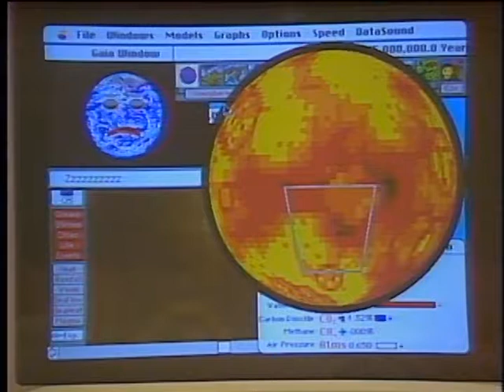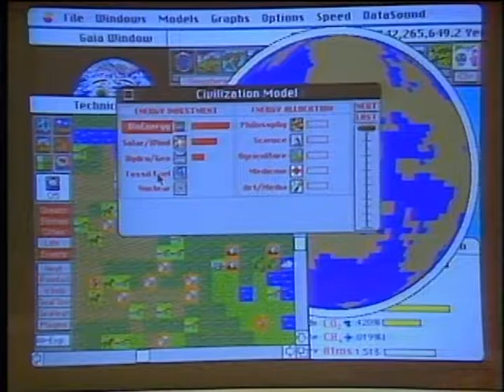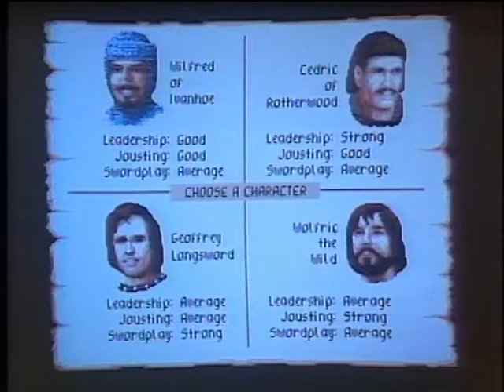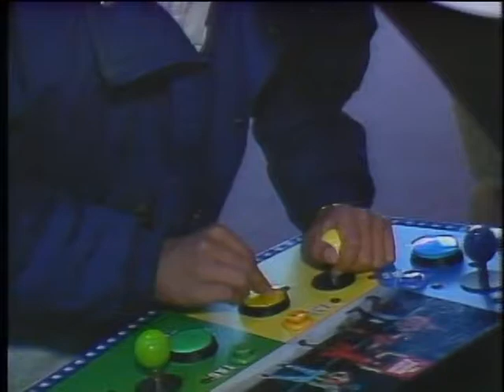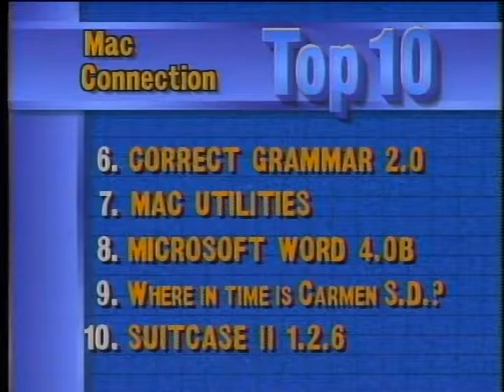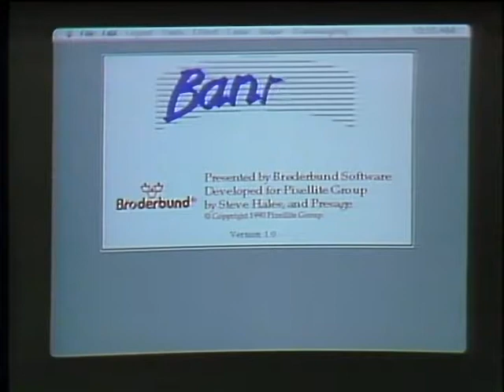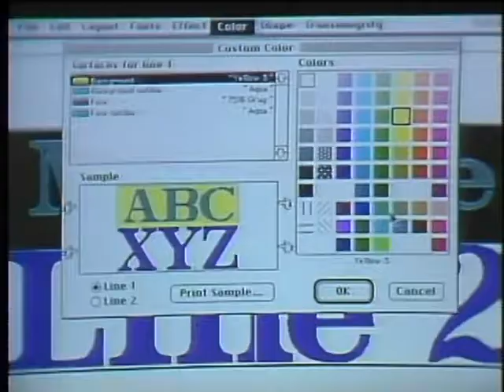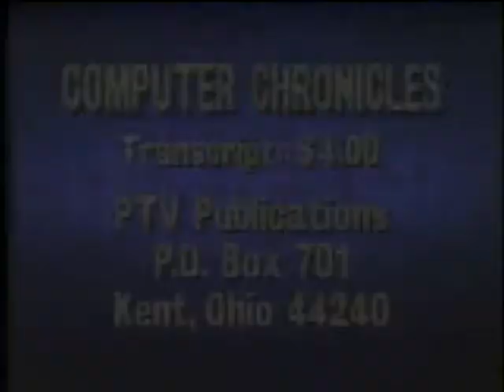Computer Chronicles S08E11 Battle of Video Game Consoles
Computers became a great platform for game players, but dedicated videogame consoles were even better. This program compares the various videogame platforms. Also features a visit to Nintendo Powerfest and the Alladin's Castle Arcade.

Guests: Russel DeMaria, author of Sega Genesis Secrets, Nintendo Games Secrets, and Secrets of Game Boy

Products/Demos: "Defender of the Crown" on an IBM PC, "SimEarth" on Mac IIci, "Michael Jackson Moonwalker" and "Mickey Mouse in the Castle of Illusion" on a Sega Genesis, "Super Mario Brothers 3" and "The Legend of Zelda" on a Nintendo, and "Bonk's Adventure and Ys" on an NEC TurboGrafx

Title card:
KCSM TV San Mateo
Program: THE COMPUTER CHRONICLES
Title: MAINFRAMES TO MINIS TO MICROS
Dir: LAKIS
Pgm Num: 811
Length: 28:16
Date: 12/06/90 (Thursday, December 6, 1990)

Proddate: N/A

Originally Aired: December 6, 1990 (Thursday, December 6, 1990)